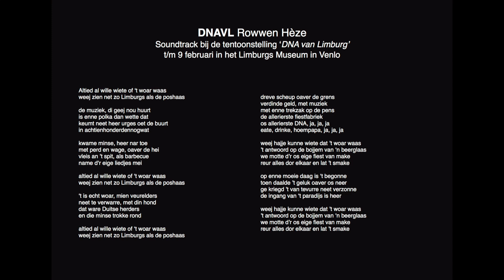Rowwen Hèze - DNAVL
Jack Poels schreef het lied op verzoek van het Limburgs Museum in Venlo. Het vormt de soundtrack bij de doe-tentoonstelling DNA van Limburg, die gaat over Limburgse identiteit en tolerantie.

Limburgs Museum
Keulsepoort 5
5911 BX Venlo
Recht tegenover het NS station Venlo